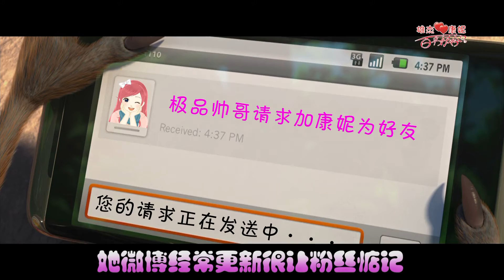keat&connie wedding video 14/06/2014